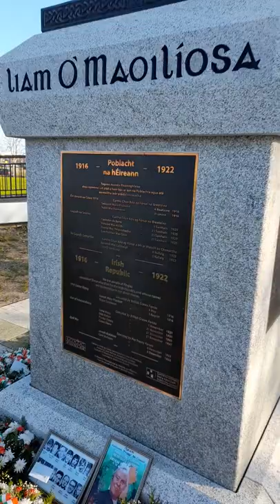Liam Mellows Statue Finglas.🍀🌅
I was lucky enough to be at the unveiling of this statue in honor of Liam Mellows on 7/12/2019 as one of my sisters lives close by an the local community had been very active in the projects success.🇮🇪

Mellows was born in Lancashire into a British army family. When his father was transferred to Dublin he spent some years with his mother’s family in Wexford. He joined the Irish Republican Brotherhood in Dublin and was an organiser for Na Fianna Éireann. He was commander of the republican forces in Galway during the Rising but evaded capture here by escaping to America. He was imprisoned for a time in New York as a German collaborator and when released helped to organise De Valera’s tour in 1919 and 1920. He returned to Ireland and was appointed as Director of Supplies on IRA General Headquarters Staff.

He was elected to the Dáil in the 1918 election.

He opposed the Anglo-Irish Treaty and was arrested after the defeat of the Four Courts garrison and was imprisoned in Mountjoy. Following the IRA killing of pro-treaty TD Seán Hales on December 7, 1922 Mellows along with Joe McKelvey, Rory O’Connor, and Dick Barrett were executed as a reprisal the following day by Free State forces.